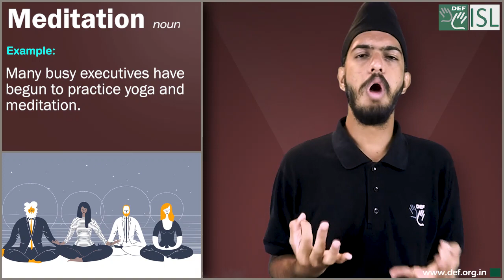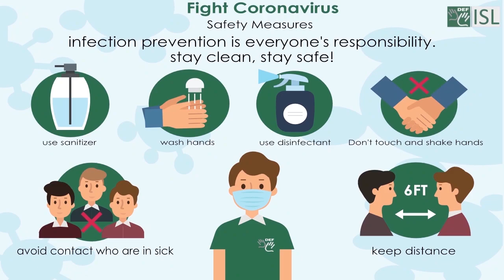Meditation (noun) Word of the Day for March 16th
Meditation (noun)

Meaning - Meditation is the act of remaining in a silent and calm state for a period of time, so that you are more able to deal with the problems of everyday life.

Examples:- 1. Many busy executives have begun to practice yoga and meditation
2. She practices meditation
3. Techniques of deep meditation help people under stress
4. Learning meditation changed her life.